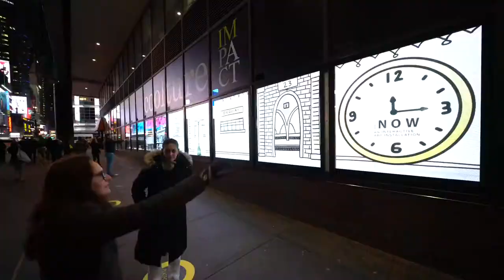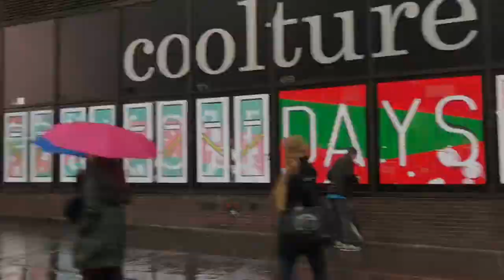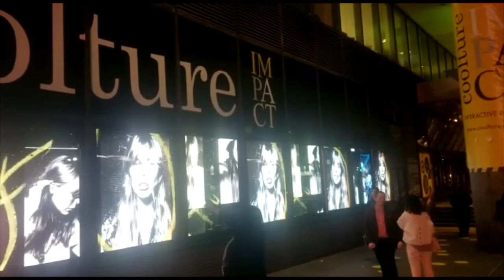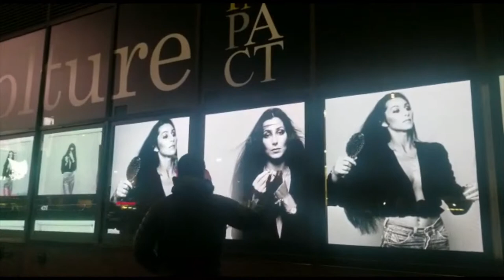COOLTURE IMPACT reel1080p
COOLTURE IMPACT ON 42ND STREET!
THE LARGEST NTERACTIVE  PLATFORM FOR CULTURAL CONTENT AND SOCIAL IMPACT!
Our latest presentations:
THE NOW
THE NOW HOLIDAY SEASON
STARDUST WISHES
WOMEN WHO ROCK
THE RUNNER